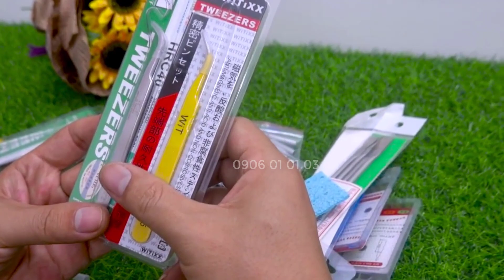dụng cụ sửa chữa thợ điện tử